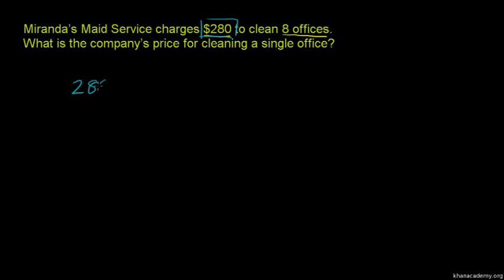Finding Unit Prices